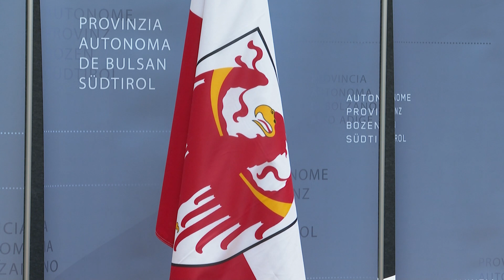primotempo: presidente Arno Kompatscher